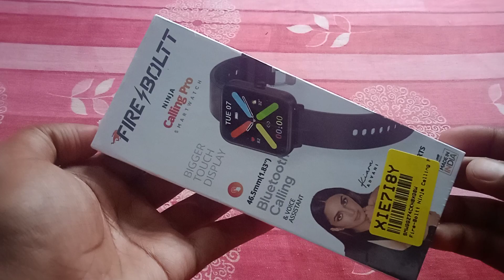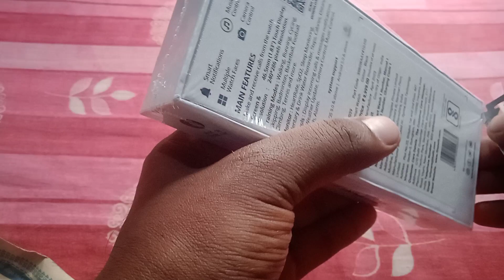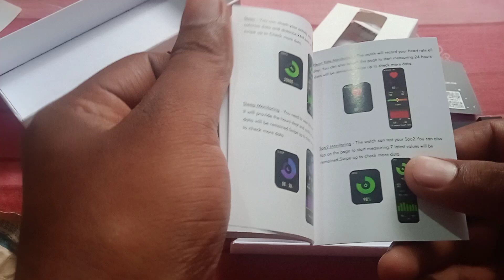FIRE BOLTT Smart Watch Opening Review 😳